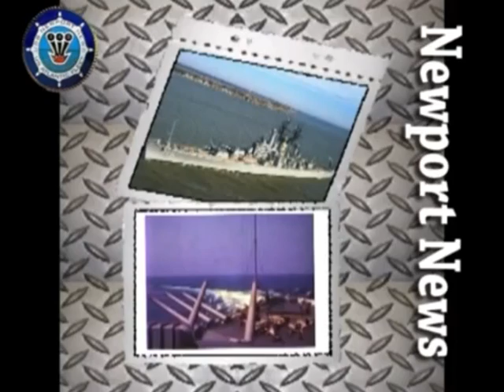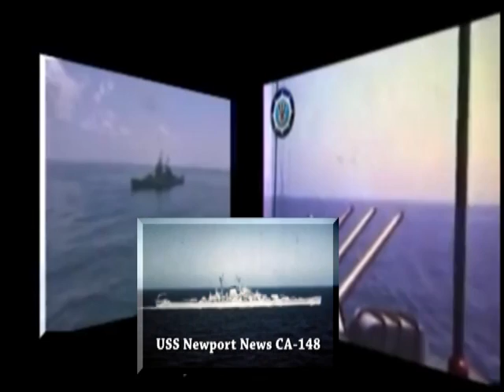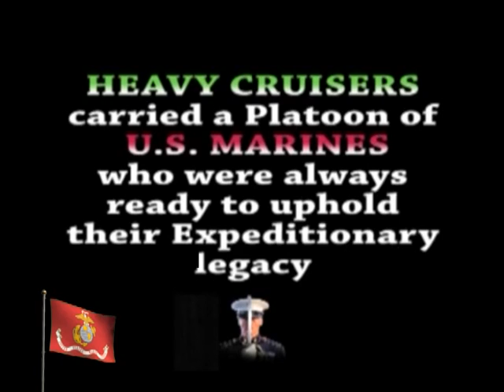HEAVY CRUISER FIREPOWER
(For similar footage see: USS NEWPORT NEWS CA-148: FLAGSHIP WARRIOR)
Tribute to the U.S. NAVY's Heavy Cruisers focusing on the USS NEWPORT NEWS CA-148 and the USS SAINT PAUL CA-73. Music: Action and Adventure.
Dedicated to my brother Larry Douglas.  Not for sale.

Veröffentlicht am 25. April 2013
(Für ähnliche Aufnahmen siehe: USS NEWPORT NEWS CA-148: FLAGSHIP WARRIOR)
Tribut an die schweren Kreuzer der US-MARINE, die sich auf die USS NEWPORT NEWS CA-148 und die USS SAINT PAUL CA-73 konzentriert.
Dedicated zu meinem Bruder Larry Douglas. Nicht zu verkaufen.
Lizenz: Creative Commons Namensnennung 3.0

(Pour des images similaires, voir: NOUVEAUTÉS D'USS NEWPORT CA-148: GUERRE DE FLAGSHIP) Hommage aux Cruisers lourds américains de la NAVY en se concentrant sur les NOUVELLES USS NEWPORT CA-148 et l'USS SAINT PAUL CA-73. Dédié à mon frère Larry Douglas. Pas à vendre.